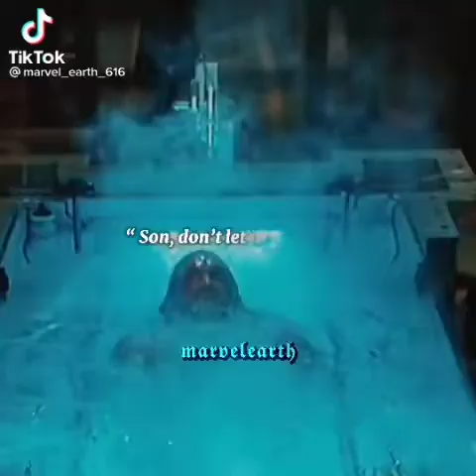Dravecz Zoltán look like Hugh Jackman